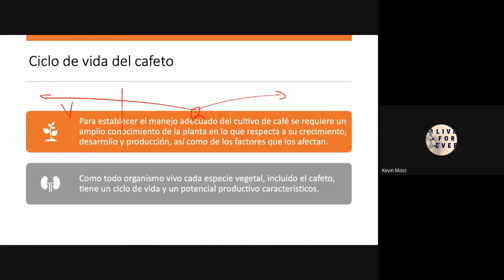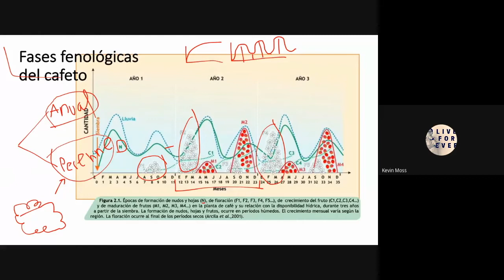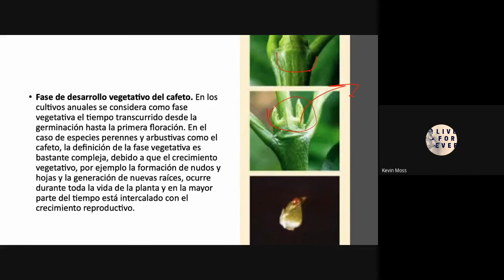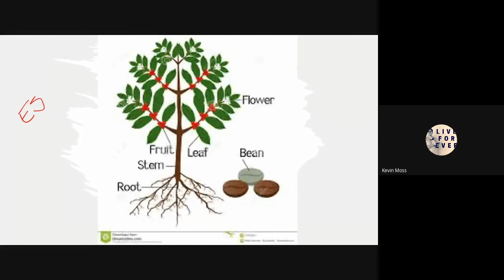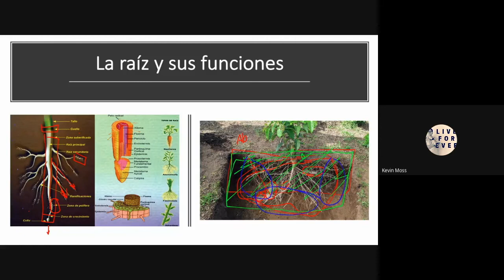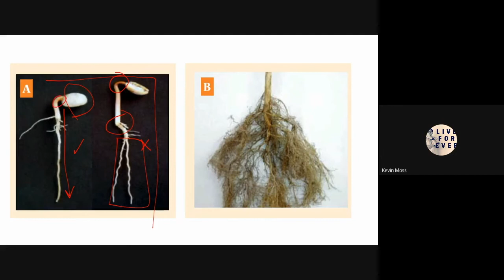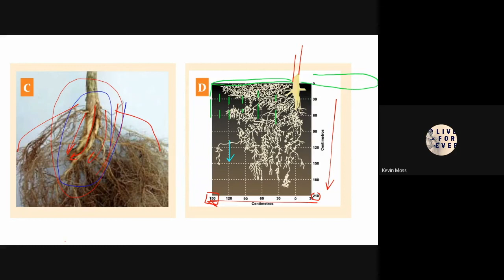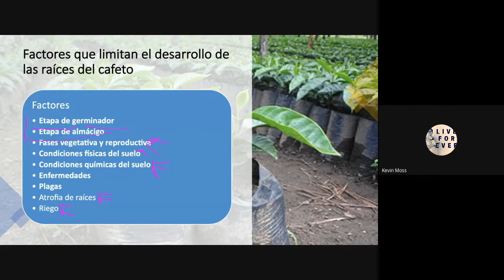Manejo agronómico crecimiento y desarrollo de la planta de cafeto A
La mejor manera de producir un café es conociendo cómo funciona la planta dentro de la finca, acá te explicamos como